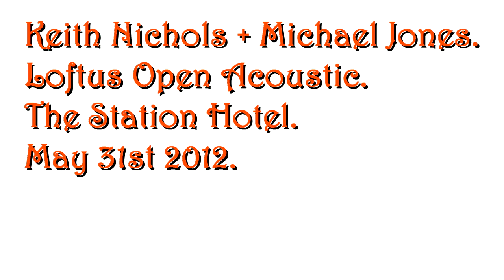Keith Nichols + Michael Jones. Baby Can I hold You Tonight.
Michael's second venture on to the stage at The Station, this time with Keith for the Tracy Chapman song.